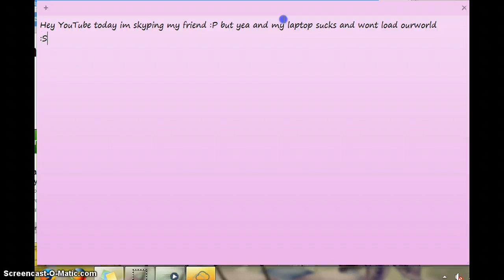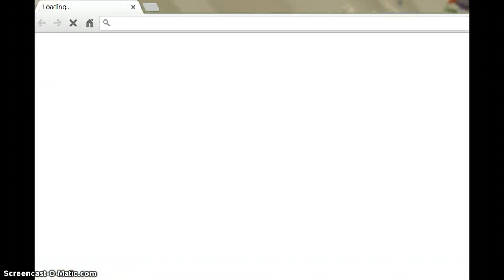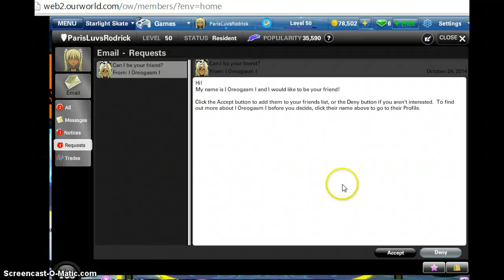ok ok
:)idk its late my mom thinks im asleep